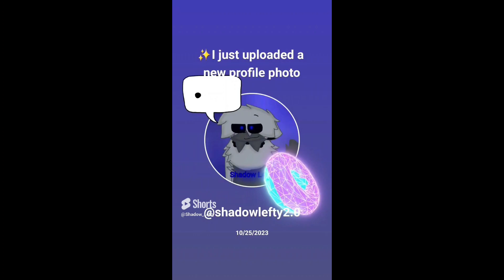Shadow Lefty plays: Five Nights at Freddy's+ 1/9/8/3 & Night 1 & 8min blog